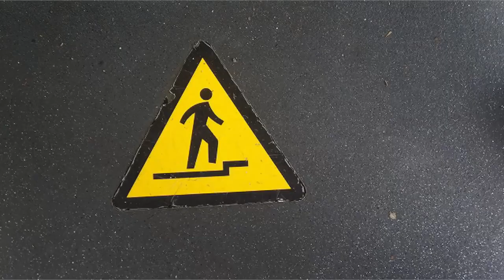HOゲージ鉄道模型運転会編【キッズ鉄道研究会】鉄道模型運転したよ！楽しい！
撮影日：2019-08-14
撮影場所：横浜市電保存館
■キッズコネクション